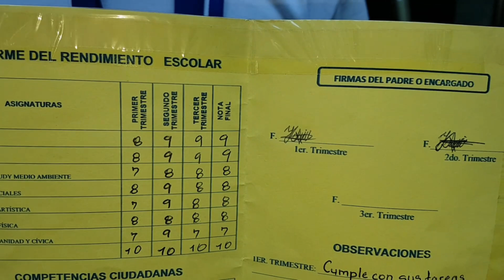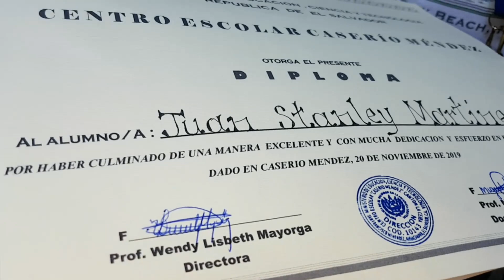¡LA DEDICACIÓN DE JUANCITO DA SUS FRUTOS!